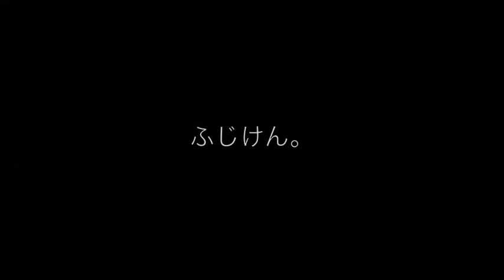「君が良ければ」／ふじけん。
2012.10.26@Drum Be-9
中間辰也/ぶち/アパッチ/森ぞの(tiny tiny)

ふじけん。チャンネル